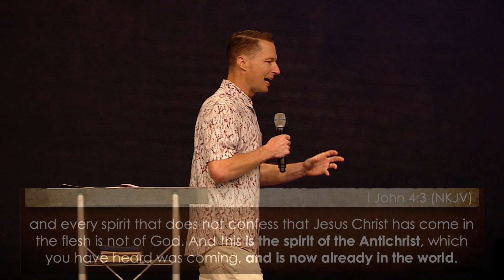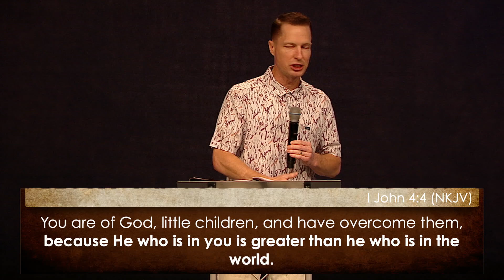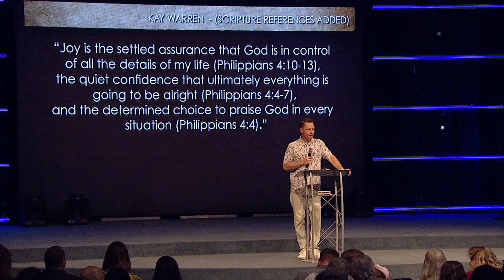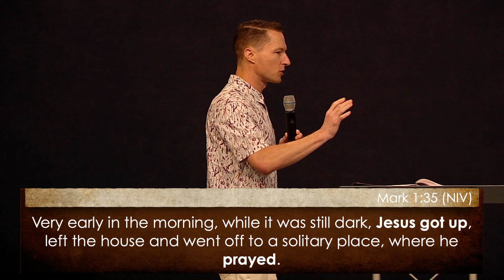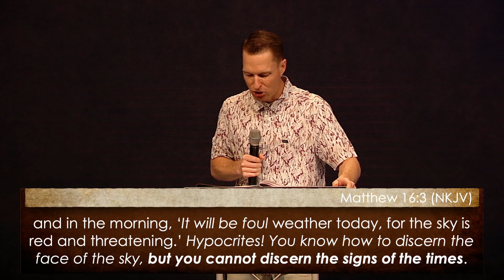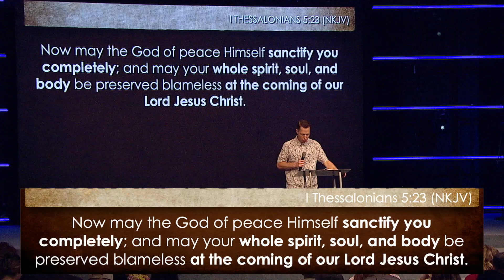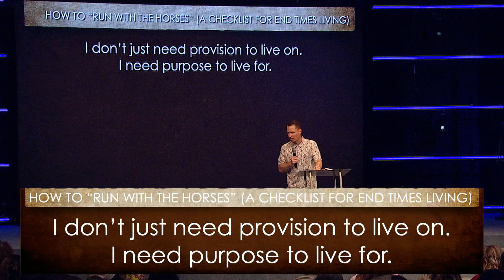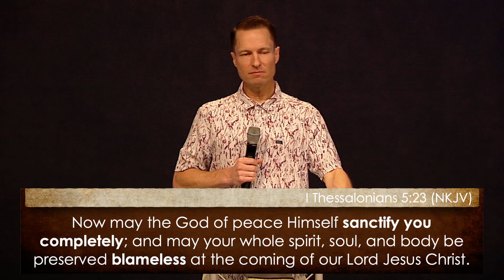THE RETURN OF THE KING: A STUDY IN 1 & 2 THESSALONIANS (PART 5) // July 21 2024